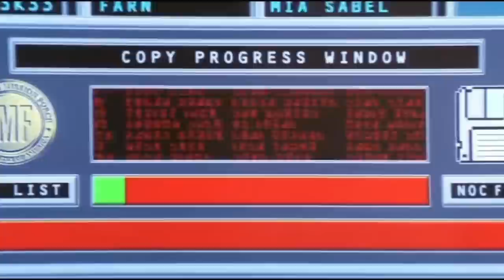Tom Cruise's Tricks that are hard to believe! #2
Tom Cruise's Tricks that are hard to believe! #1 - youtu.be/AEEhYPv9EWQ
On July 3, Tom Cruise turned 60 years old. Over the past two decades, the actor has risked his life numerous times by performing dangerous stunts in the action franchise about secret agent Ethan Hunt. With each new film in the series, Cruise raises the stakes, as both a producer inventing increasingly perilous and risky stunts and as an actor willingly executing them himself. And in this video, I will tell you about these stunts.